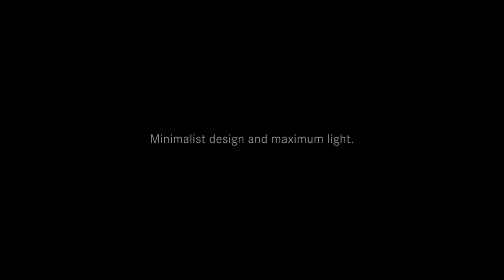BORA Lighting Minimalist design and maximum light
Find out more about BORA Lighting: shaker.com.mt